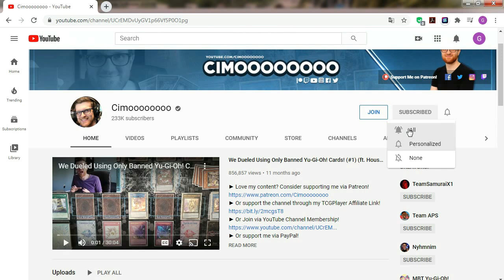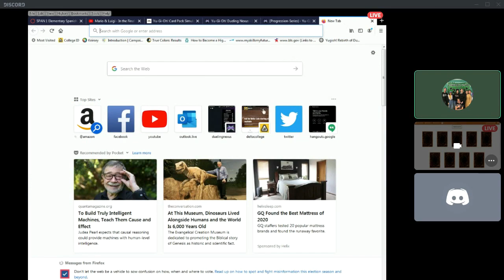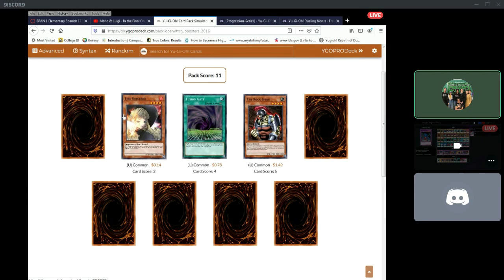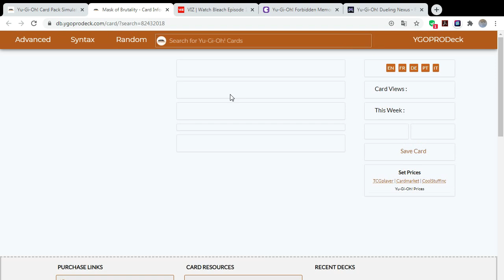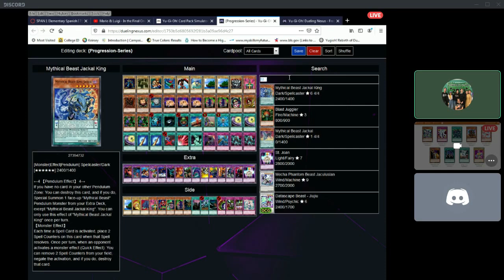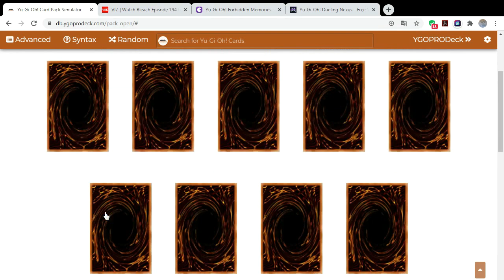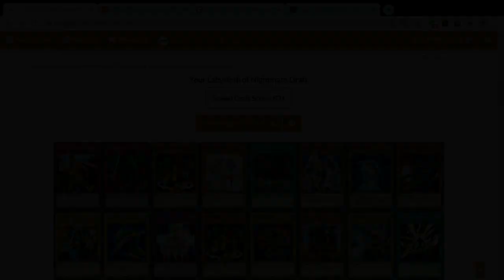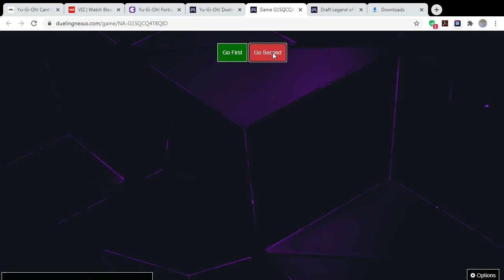Yugioh Progression Series #5,[Labyrinth of Nightmare]